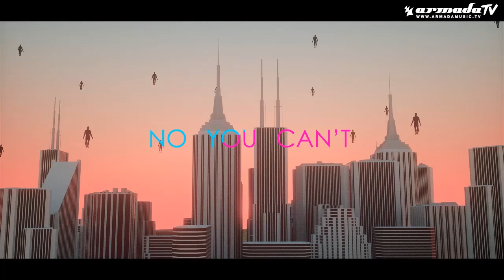Paris Blohm & Steerner - Fight Forever ft. Paul Aiden (Official Lyric Video)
Los Angeles based Paris Blohm teams up with Swedish producer Steerner to bring us ‘Fight Forever’.
This is without a doubt the perfect feel-good tune, with beautiful vocals by Paul Aiden.
This record has all the ingredients required to become the catchy festival tune you’ve been eagerly anticipating!